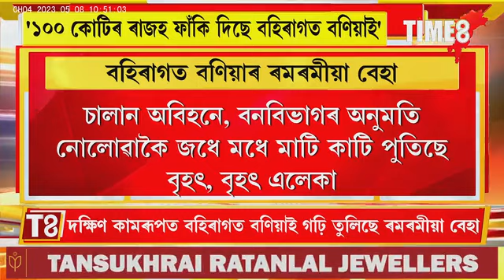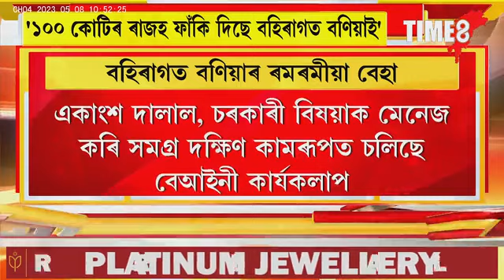'১০০ কোটিৰ ৰাজহ ফাঁকি দিছে বহিৰাগত বণিয়াই,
'১০০ কোটিৰ ৰাজহ ফাঁকি দিছে বহিৰাগত বণিয়াই, দক্ষিণ কামৰূপত বহিৰাগত বণিয়াই গঢ়ি তুলিছে ৰমৰমীয়া বেহা